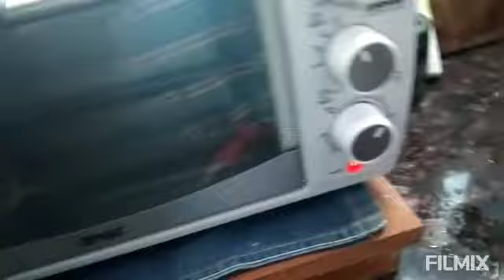Roat Aayesha Dawre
Created by Aayesha Dawre  Roats for Moharram